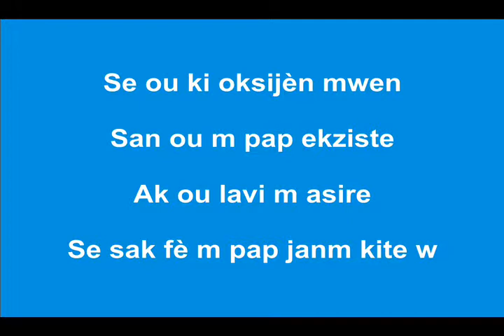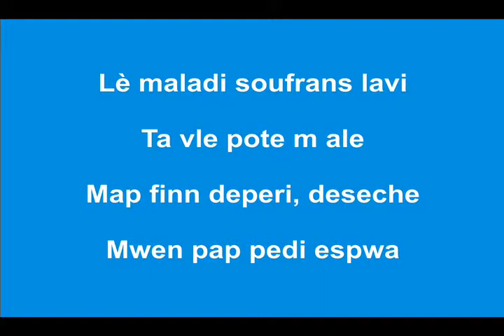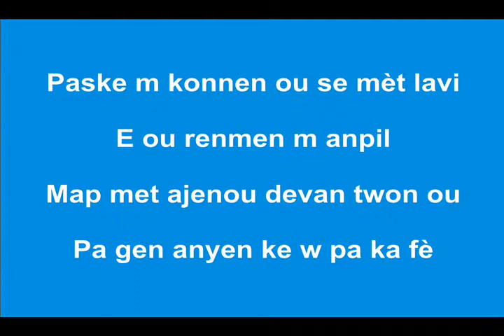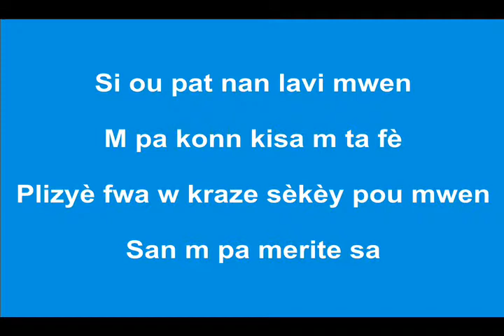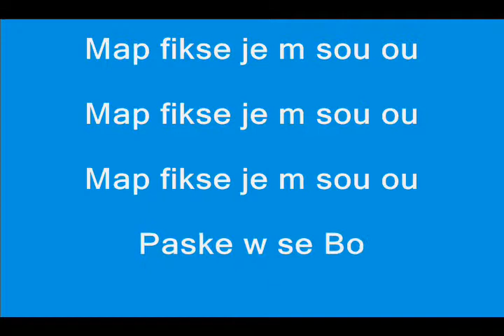Map fikse je m sou ou - Marc Hérold Eliacin (Paroles)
Cette vidéo permettra au peuple de Dieu de faire connaissance avec les artistes catholiques et d'apprendre les musiques plus facilement les chants catholiques traditionnels

Ma chaine youtube ne contiendra que des chants catholiques français ou des chants religieux catholiques créoles

Aussi Détente Spirituelle prendra le soin de realiser des vidéos pour une rubrique chants catholiques messes et chants catholiques religieux paroles

Chants Catholiques Youtube